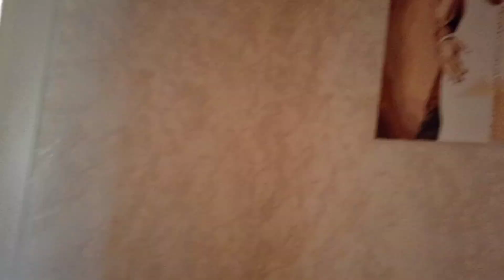🏡🙂БЕЛАРУСКАЯ ДЕРЕВНЯ.САУНА - КОМПАКТ.ПЕЧЬ-КРАСАВИЦА.МАНСАРДА С УЮТОМ.ИНТЕРЬЕРЫ ДОМА СВОИМИ РУКАМИ🏡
Современные Интерьеры деревенского дома. Все сделано руками хозяина. Может быть кому то пригодиться. беларуская лето природа Интерьеры Сауна в доме, мансарда в которой уютно.